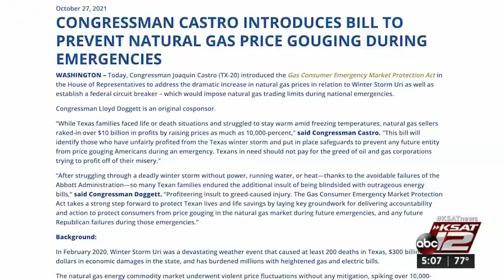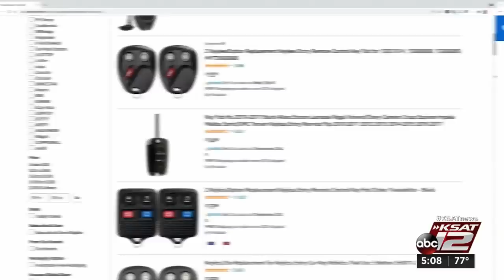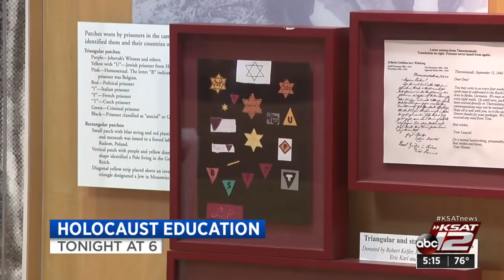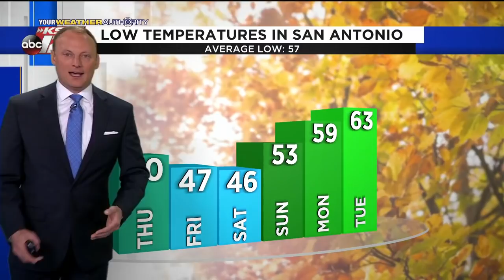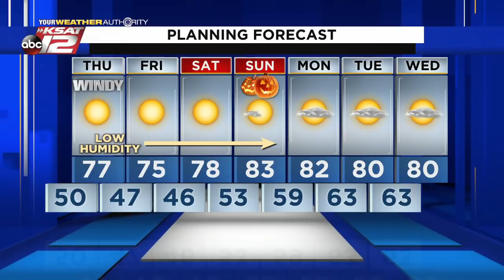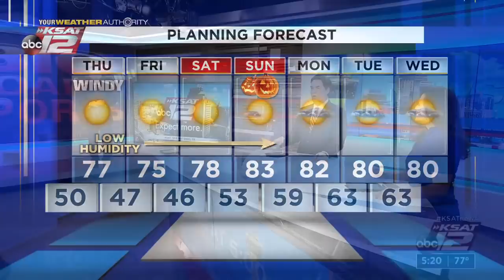KSAT 12 5 O'Clock News : Oct 27, 2021